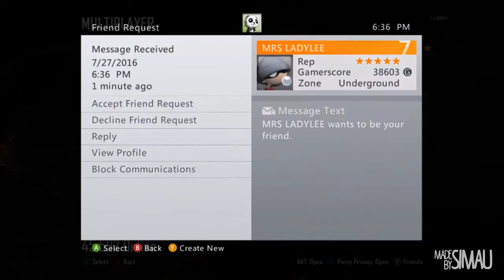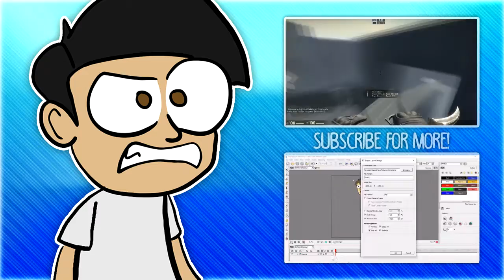Bob Belcher Plays BO2 #3 (Funny Moments Voice Trolling)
He's back. With a really good mic this time around. When I edited the part with the heavenly music as the brightness increases, the Tomahawk was obviously in the middle of the screen but you know the editing program isn't always that exact so there's nothing there lol

*Do you happen to like the outro song? You can check out the Artist  here:*

Go get some merchandise that has to do with me! I made probably all of the stuff unless the description says otherwise!

Also, check out the whole YTGamer community!